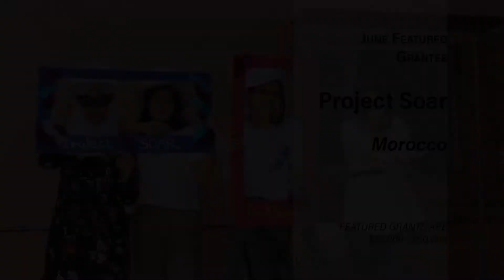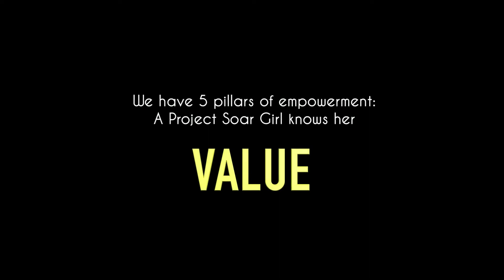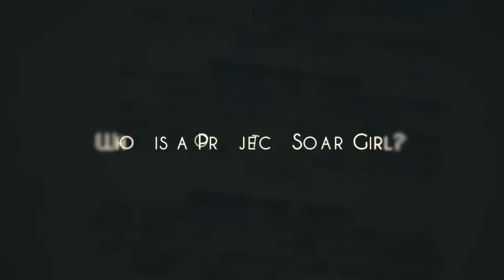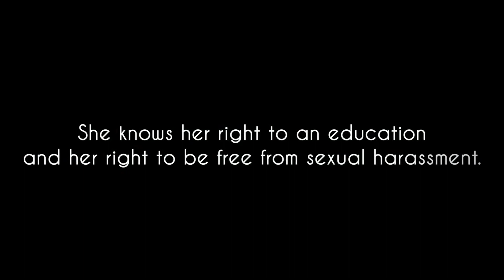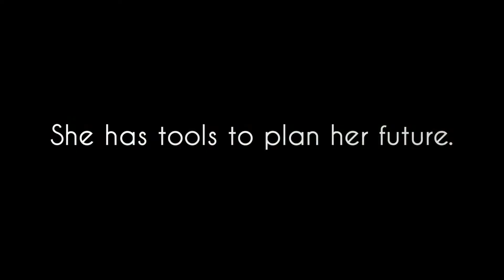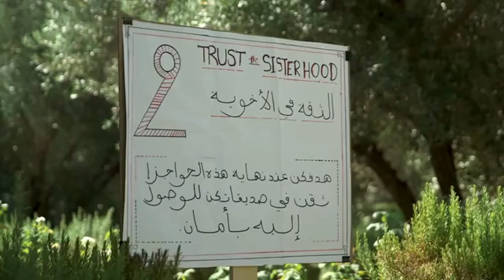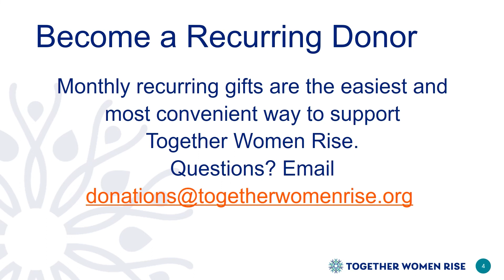June 2022 Monthly Chapter Video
June Featured Grantee, Project Soar’s mission is to empower marginalized teen girls to become the leaders of today and tomorrow.  This project will enhance the leadership skills of girls in under-served sites across Morocco through the establishment of Girl Leader Clubs and a unique empowerment program.